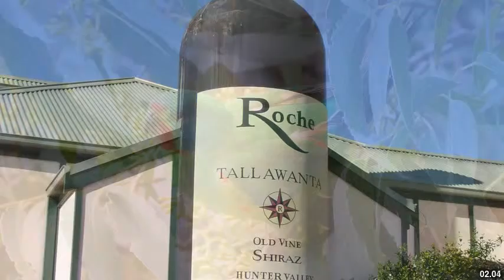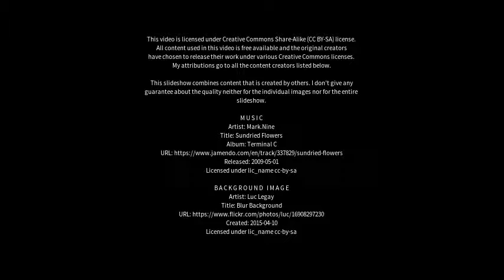Best places to visit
Best places to visit - Pokolbin (Australia) Best places to visit - Slideshows from all over the world - City trips, nature pictures, etc.